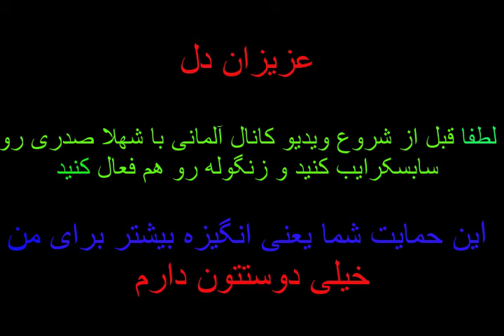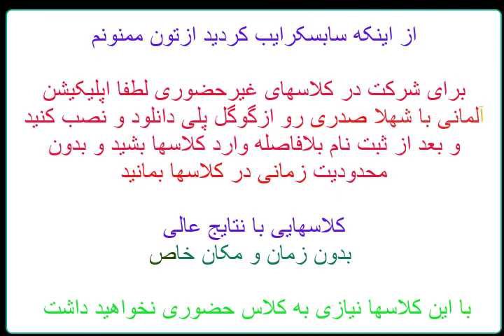یک دقیقه آلمانی 1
Wo ist mein Handy ?
das Handy .موبایل
wo...کجا
sein. فعل بودن
ich bin. من هستم
du bist تو هستی
er ist... او هست

wir sind... ما هستیم
ihr seid. شماها هستید
sie sind. آنها هستند
Sie sind... شما (محترمانه) هستید

mein. مال من 💜

عزیزان دل برای شرکت در کلاسهای غیرحضوری من لطفا اپلیکیشن آلمانی با شهلا صدری روبه طور رایگان از گوگل پلی دانلود و نصب کنید و از طریق همون اپ به صورت آنلاین ثبت نام کنید و بلافاصله وارد کلاسها بشید و تا هر زمان که خواستید در کلاسها باقی بمونید. تا زمانی که دیگه آلمانی رو قورت بدید

. این اپ در حال حاضر در نسخه های اندروید و ویندوز قابل دسترسی هست که میتونید با یک بار ثبت نام از هر دو نسخه استفاده کنید
در ضمن میتونید نمونه تدریسها رو توی همون اپلیکیشن مشاهده کنید

 اگر هنوز کانال من رو در یوتیوب سابسکرایب نکردید لطفا حمایت کنید و همین الان عضو بشید  تا من هم برای ادامه کار انگیزه بیشتری داشته باشم در ضمن زنگ رو هم فعال کنید تا به محض آپلود ویدیوها از وجود اونها مطلع بشید به دوستانتون هم معرفی کنید لطفا
👇من رو در شبکه‌های اجتماعی دیگرهم  دنبال کنید

اینستاگرام